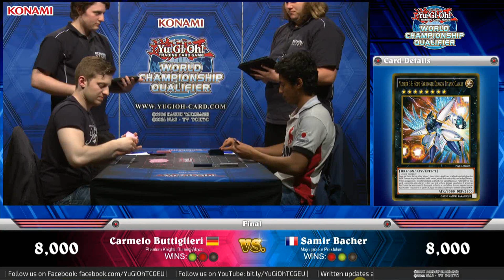Yu-Gi-Oh! 2016 European WCQ Finals - PK Fire vs Majespecter Pendulums - PROOF MST DOES NEGATE !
Video footage originally published on the Yu-Gi-Oh! TRADING CARD GAME (KONAMI Europe) channel:

Have a great YGOpro (No more DevPro ones right now plx) replay - send it to me and I might commentate it - (seriously only replays or dank memes please)